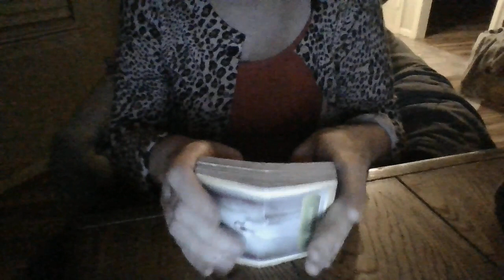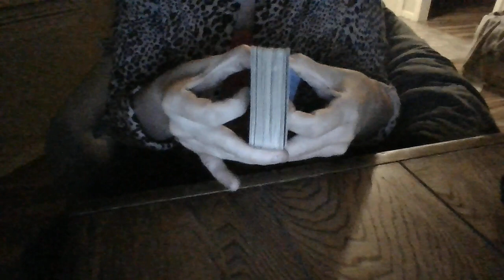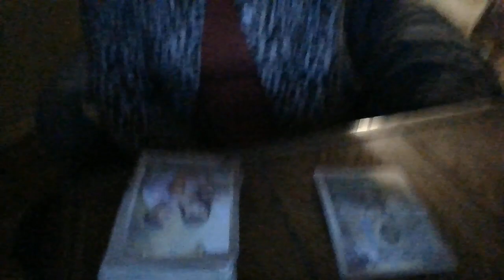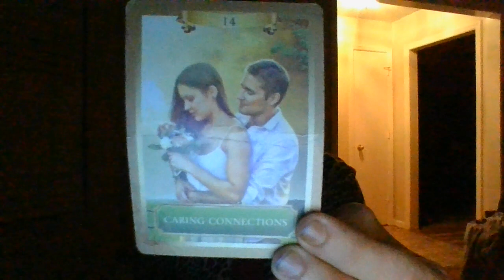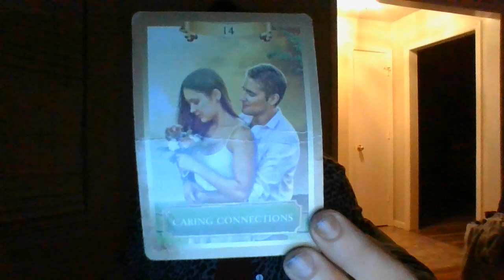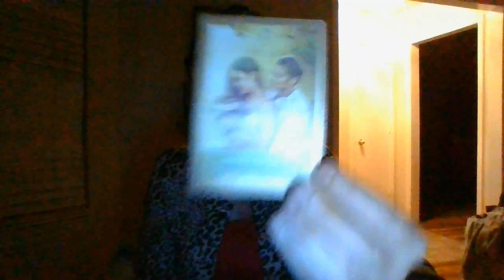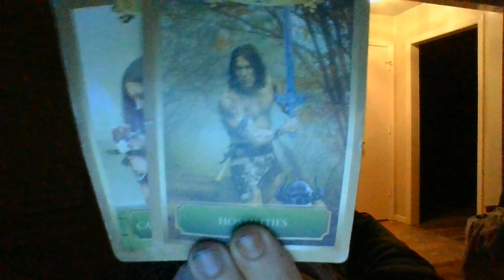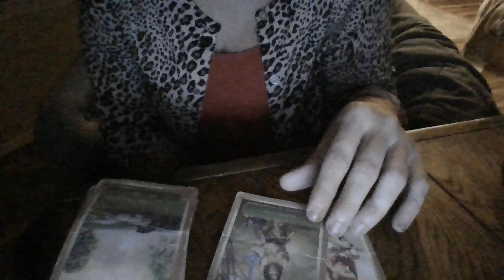SEPT 22- BEWARE GRANDPARENTS! VERY TOXIC BM! YOU ARE ABOUTTOSEEA COMPLETELYDIFFSIDETOHER!ABOUTMONEY!